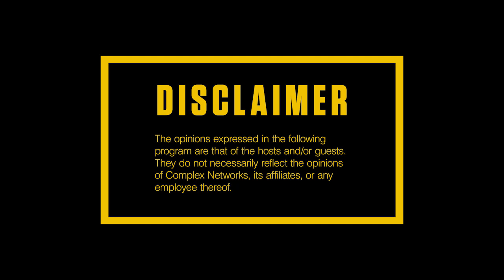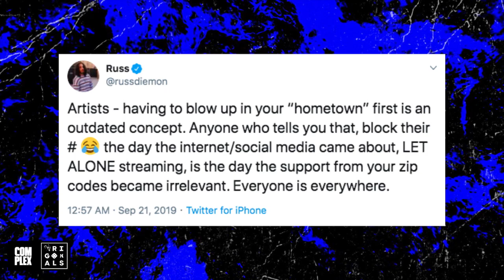Young M.A Talks New Album, Benefits of Staying Independent & Female Rap Scene | Everyday Struggle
On Tuesday’s (Oct. 8) episode of EverydayStruggle, Nadeska, Wayno and DJ Akademiks are joined by Brooklyn rapper Young M.A. The EDS crew and the ‘OOOUUU” rapper kick off the show discussing M.A’s debut album ‘Herstory in the Making,’ and why her album took so long to release. Soon after, M.A opens up about the grind of an independent artist in comparison to someone who is signed to a major label. Afterwards, the EDS trio and Young M.A share their thoughts on a recent Russ Tweet, where he highlights if artists should consider becoming well-known in their hometown first before reaching a larger audience. Later in the show, Young M.A reveals why she no longer promotes Hennessy in her music or brand, and then speaks on rappers maintaining their individuality in a social media-driven world. Soon after, Young M.A shares her top favorite rappers of all time and speaks on the industry constantly comparing female artists against each. To close out the show, Young M.A weighs in on the effects of social media in relation to reality and how she only sees it as being apart of the job.